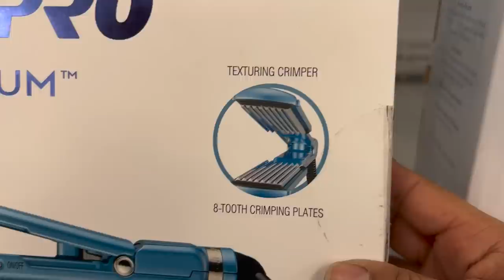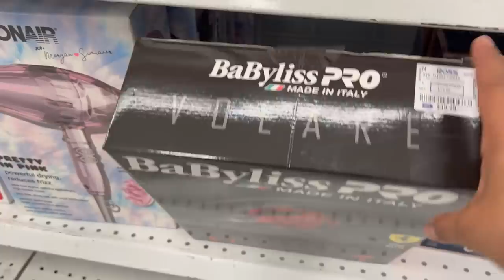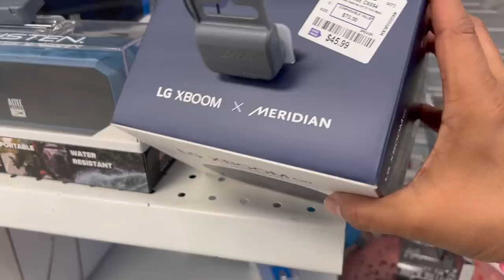❤️Como No Enamorarse De ROSS/ Sorpresas Todos Los Dias En Linda Mercancía😍